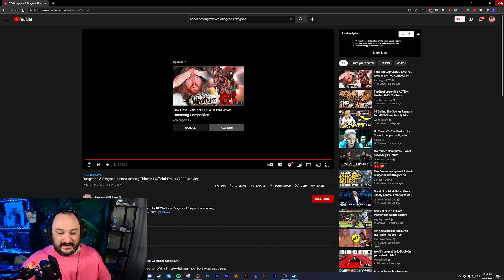Reacting to the Dungeons and Dragons: Honor Among Thieves Trailer with Breakdown!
I break down and react to the Dungeons and Dragons Honor Among Thieves trailer and talk about the different mechanics and monsters that I see from the D&D universe in the trailer, along with the magic spells, races, and classes.